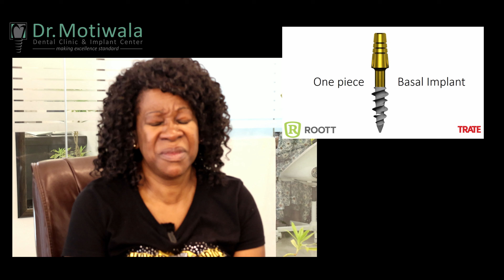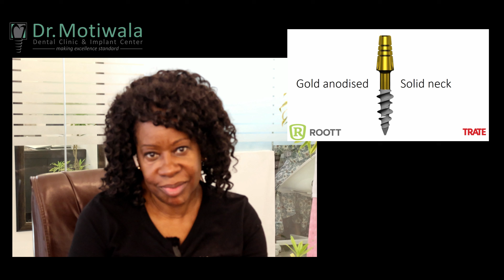Immediate Loading Dental Implant Surgery in India | Full Arch Zirconia Implant Bridge Testimonial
Success Story: Dental Implant Failure Re-treated | Dr. Motiwala Dental Clinic

Hi, I am Dorrete Backford. I travelled here from Minnesota, USA travelled long way to see Dr. Motiwala because previously I had bad implants and they failed because they were not fused to the bone in the right way and they failed I had to have them removed me the I wasted money and my time doing all of that i did my own research online and I came across Dr. Motiwala's page and I read everything I could read and i decided I would choose him because in U.S they were telling me I would need atleast about 2 years for them to fully complete any thing that they could do for me and not only that the price they were given were it was just ridiculous and then another set of doctors the dentists that i had visited told me oh you just have too much bone loss, we gonna take bone from your hip, we gonna need bone from your leg, we gonna go roof of your mouth take out some bone to put in gum to build it up what it should be and it was just like a kind of thing they were telling me and then the rest of my teeth that I had left they were going so bad like I have to get to Dr. Motiwala as soon as I can because there is no other hope no hope i can see before me in the U.S no were and be is so qualified that I am like and I have chosen him more the over year ago. Due to the covid that all break can take some time off to say i want all the dust to settle before i travel to India and now this year (2024) was a year I said you know what I need to go Dr. Motiwala and I call up and said come I am ready to come in and I am not disappointed and happy about it because he did a very wonderful job he and his entire staff because in the U.S I know the people who have been here for the US or people who is haven't researched and found them yet because I am pretty sure they find them or hear about them they will be coming because they hear all the testimonies they will hear other people see it and say oh my god and see how happy the people are and please that they don't have to worry about these type of the things that they heard from other dentist and they feel that they have and they have no other person they can go to and the some people are very apprehensive about come out of the U.S, some of the are little bit afraid, some are nerves but the that is I am adventures so I was not like scared to come down to India So I came and I was not disappointed because here I am. I can fully sit here and say that Dr. Motiwala is the deal. If you want it If you want teeth like really that you don't have to worry about any thing about your mouth ever again and especially bad breath you don't have to ever thing about it because you should not eat not that once you do what you should do the you will want to come having do your teeth for you because he will do the good job and takes care and pride in his work.

Dr. Irfan Ali Motiwala; Oral & Maxillofacial Surgeon
Full Arch Zirconia implant Bridge